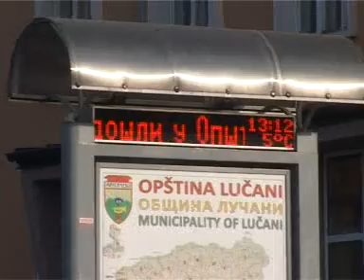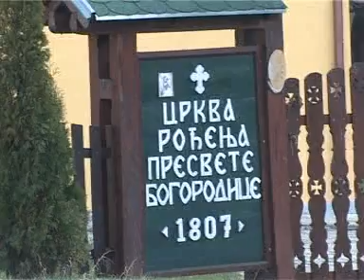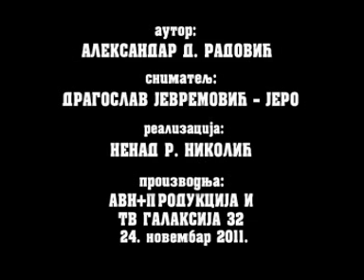Krajem nase ulice 2011.24.11.